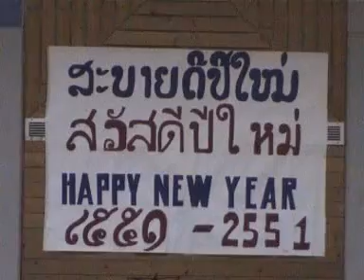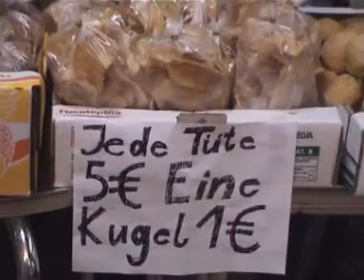Lao New Year 2551/2008 Nürnberg Germany # 1 / 7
Lao happy new year